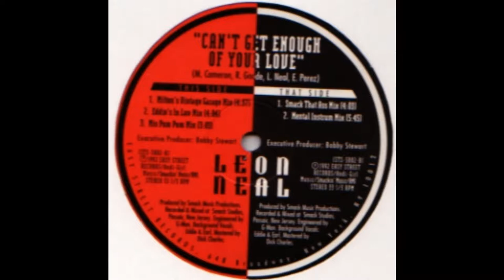Leon Neal Can't Get Enough Eddie's In Luv Mix